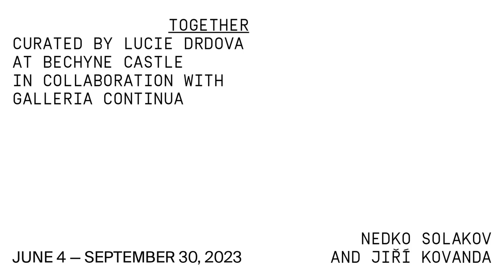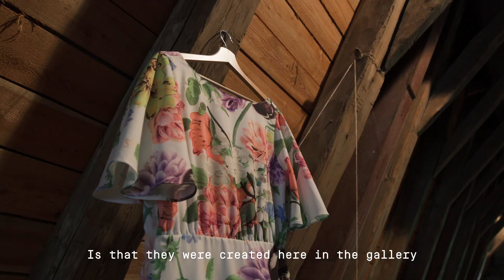Nedko Solakov and Jiří Kovanda at Bechyně Castle, South Bohemia. 2023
We are happy to share views of the exhibition Together by two established contemporary artists Nedko Solakov and Jiří Kovanda at Bechyně Castle. The exhibition gives a glimpse into the thinking of original personalities whose bodies of work and grasp of art emerged from similar historical and political realities of former communist countries.

Both artists are characterized by their ability to aptly comment on the surrounding world and respond to the nuances of human existence through images that are both strongly ironic and poetic. Mutual respect for each other’s artistic practice gave rise to an exhibition presenting their existing work as well as complementary interventions in their respective installations.

Nedko Solakov and Jiri Kovanda
Together
Bechyne Castle, Czech Republic
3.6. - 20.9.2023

Nicole Stava, Maurizio Rigillo, Lucie Drdova, Tomas Sedlacek, Nedko Solakov, Jiri Kovanda, Ana Maria Tavares, Zhanna Kadyrova, Tereza Stetinova, Kristof Kintera, Ornaghi Prestinari, Chen Zhen, Matej Frank. Galleria Continua, San Gimignano, Italy. Panstvi Bechyne.